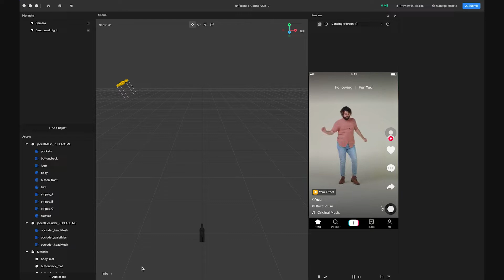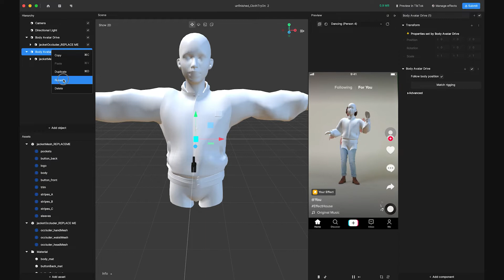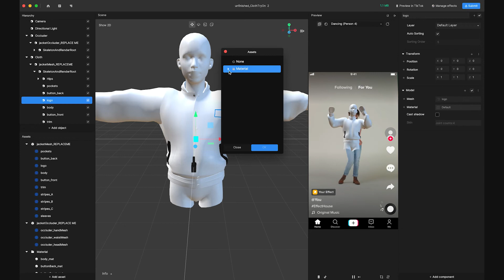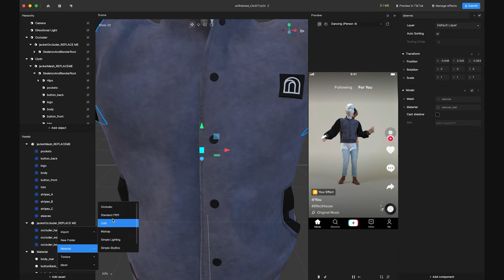How to Use Body Avatar Drive to Create AR Clothing in TikTok Effect House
Learn how to use the body avatar drive component to create a full body effect that simulates try on clothes.